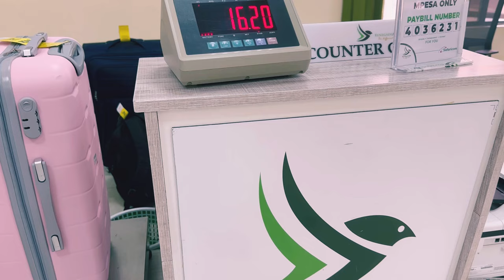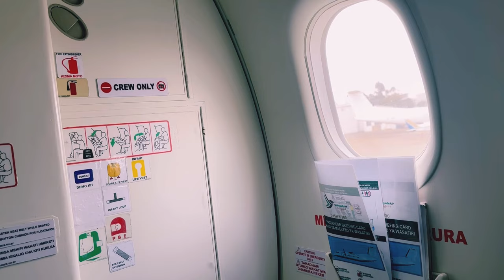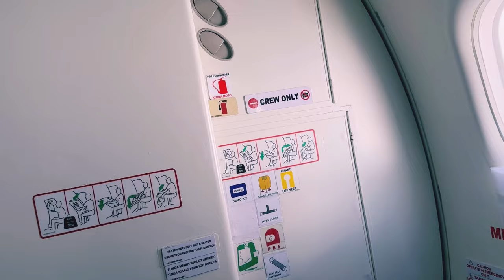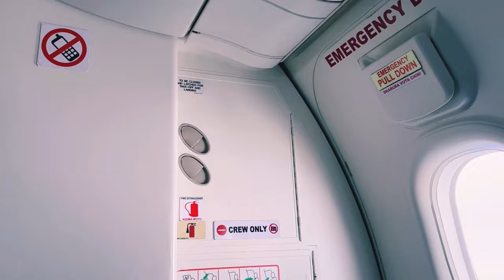FLYING FROM WILSON AIRPORT NAIROBI TO KISUMU KENYA.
A forty minutes flight from Wilson Airport Nairobi to Kisumu, Kenya.